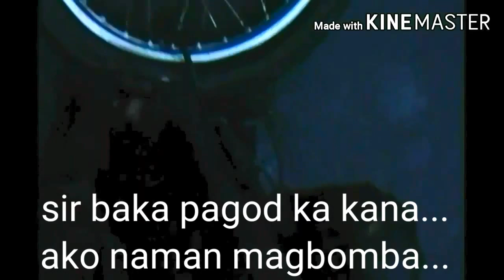Umuulan...Rider Na Flat Ang Gulong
Rider Na Flat Ang Gulong Habang Umuulan
Diy vulcanize
Shout Out

Ja Mill
Viy Cortez
Ming Xun MotoMedic
CongTV
JayTV
Ivana Alawi